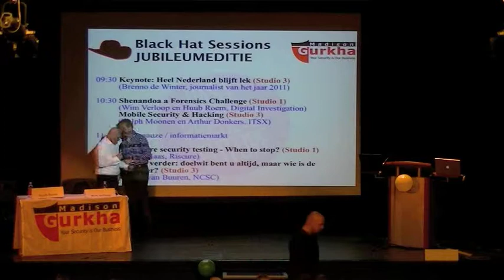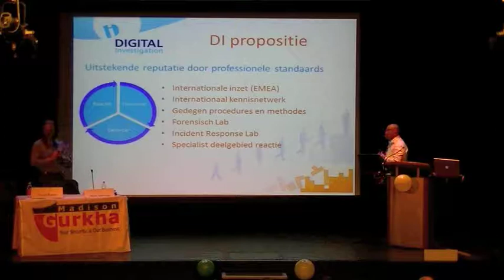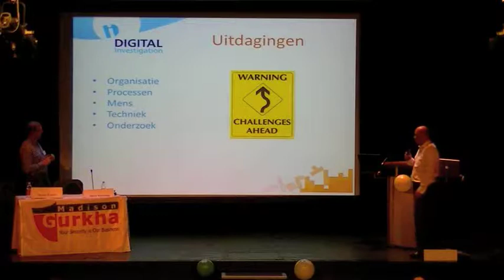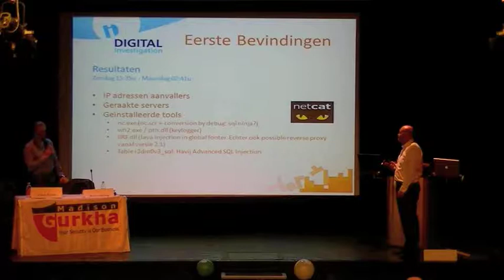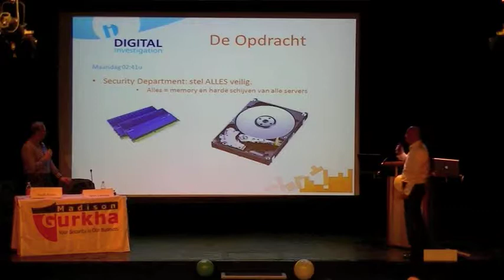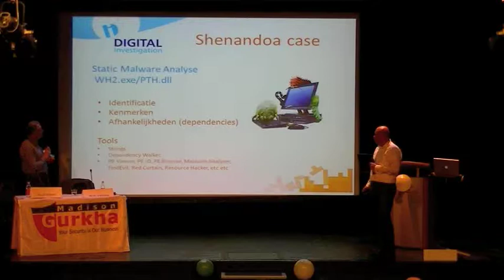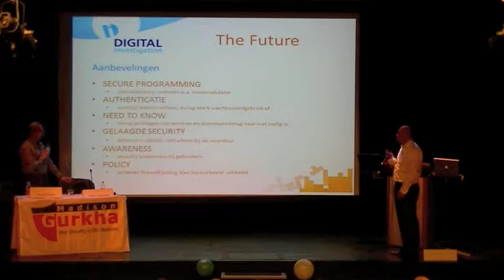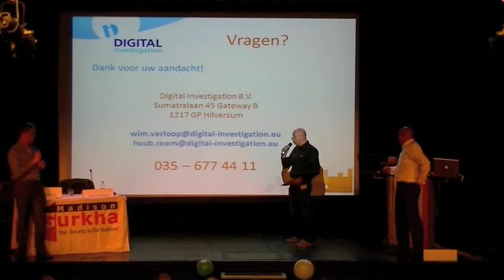Wim Verloop en Huub Roem - Shenandoa a Forensics Challenge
Madison Gurkha Black Hat Sessions, 4 april 2012

Shenandoa a Forensics Challenge door Wim Verloop en Huub Roem